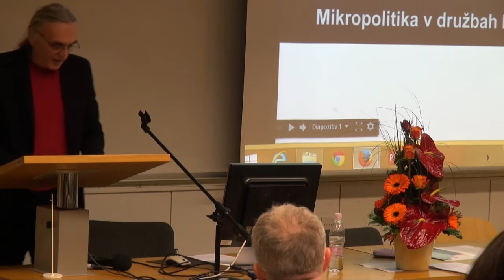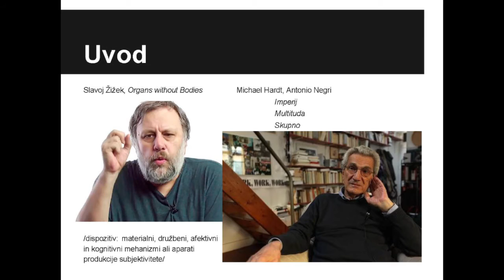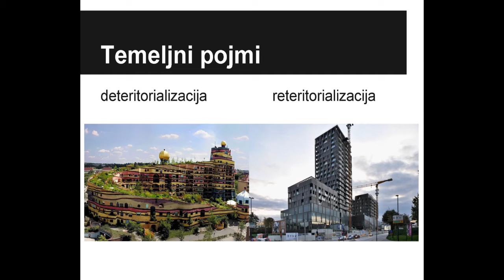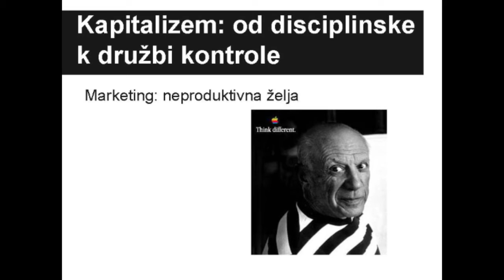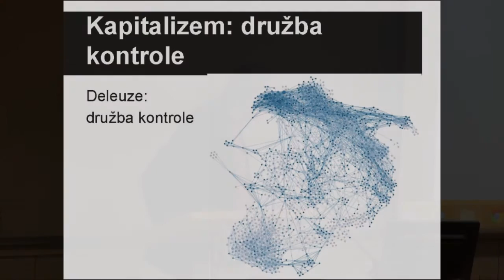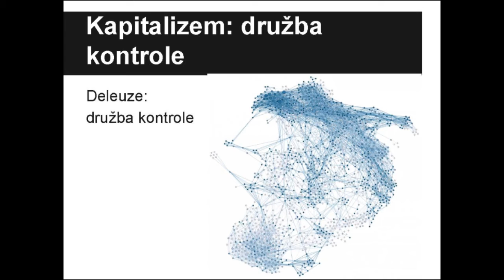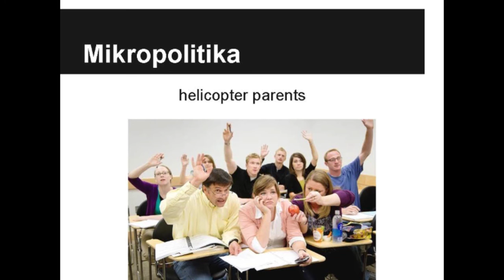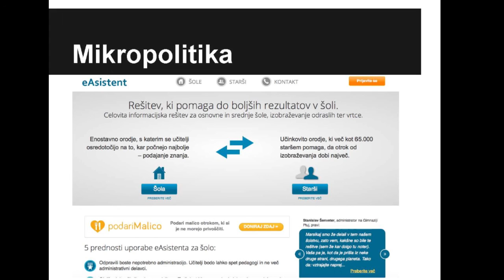Darij Zadnikar: Deleuze gre v šolo - Mikropolitika v družbah kontrole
Posvet 2015: Partnerstvo Pedagoške fakultete Univerze v Ljubljani in vzgojno-izobraževalnih inštitucij
Vpliv družbenih sprememb na vzgojo in izobraževanje